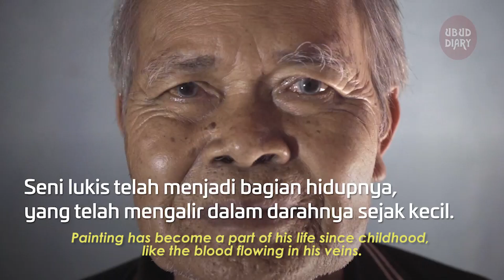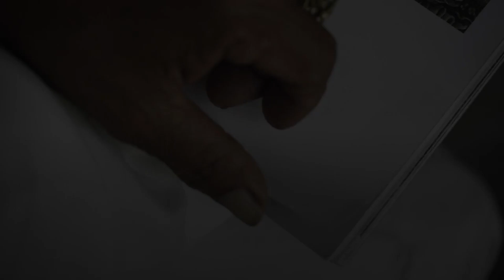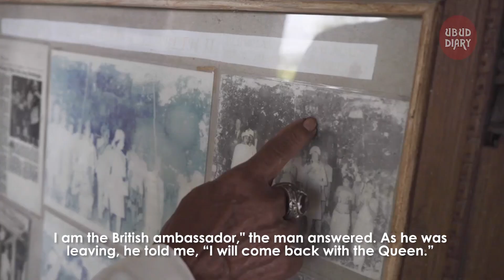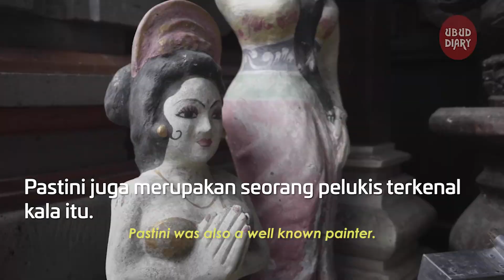Ubud Diary: I Ketut Gelgel "Art, Love & Family".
Ubud Diary presents the first solo exhibition of I Ketut Gelgel, one of the senior painters recently in Ubud. For more than 25 years he learn to paint from I Wayan Gedot, where he later also met Rudolf Bonnet, a Dutch painter who also guided him and I Wayan Gedot through the Ubud Painters Group (Golongan Pelukis Ubud).
 This is his first solo exhibition. Over decades he has painted many paintings since the 1960s but never had a solo exhibition even though his painting was collected by many galleries and museums, even the Queen Elizabeth II of England had his painting in the palace collected in 1973. The process took quite a long time between one year to five years to finish a painting, so it is very difficult for him to be able to have a solo exhibition because it takes a very long time to finish just a few paintings.
Filmed & Edited by:
Ari Yordan Mendrofa
Richard Nixon Tambalo